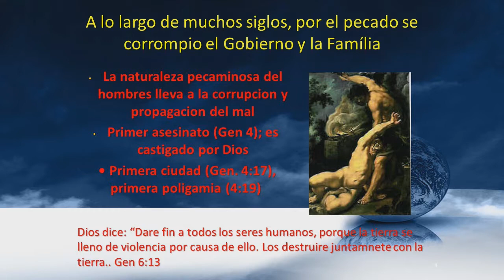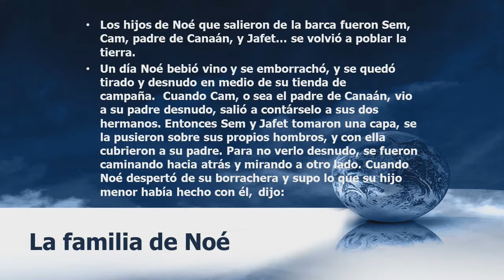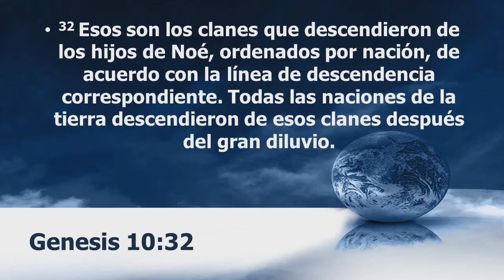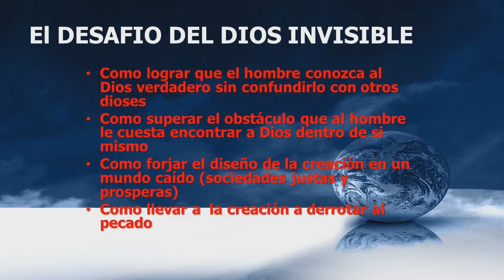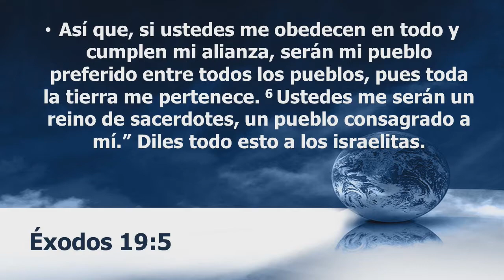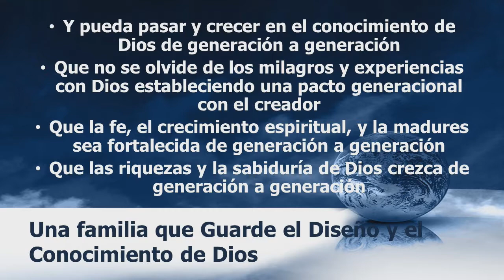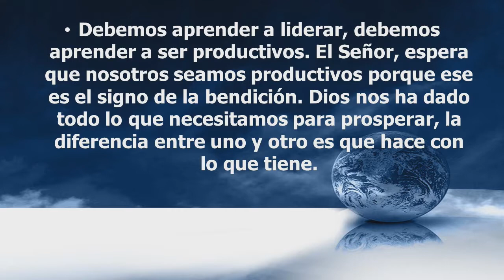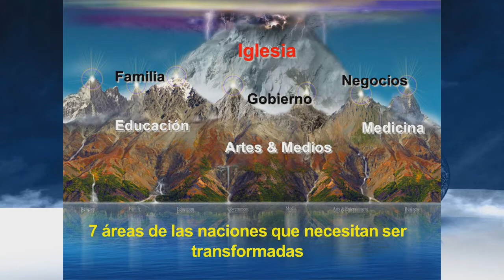COMO EDUCAR A NUESTROS HIJOS IRENE SQUILLACI